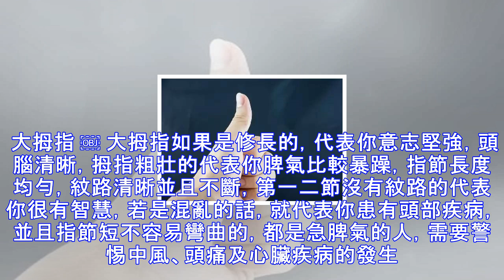從手指這部位竟看出你能活多久 小指這些狀況不能忽視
別以為小指最細且排在最後，就無足輕重，實際上小指也能對人體健康反應一二，小指雖然較之於其他手指細小瞭不少，但反映疾病的功能卻不弱。 因此，如果小指出現異常狀況，一定不要輕易忽略。 大拇指 ￼ 大拇指如果是修長的，代表你意志堅強，頭腦清晰，拇指粗壯的代表你脾氣比較暴躁，指節長度均勻，紋路清晰並且不斷，第一二節沒有紋路的代表你很有智慧，若是混亂的話，就代表你患有頭部疾病，並且指節短不容易彎曲的，都是急脾氣的人，需要警惕中風、頭痛及心臟疾病的發生。